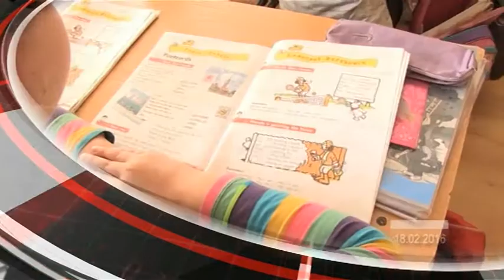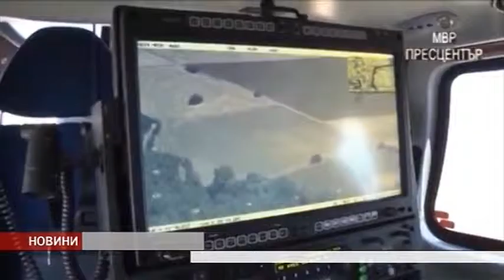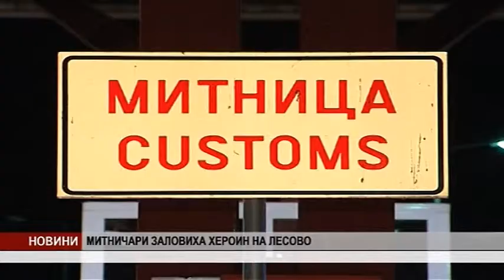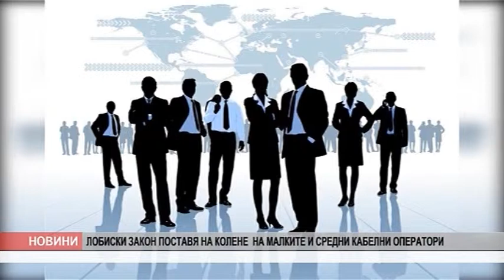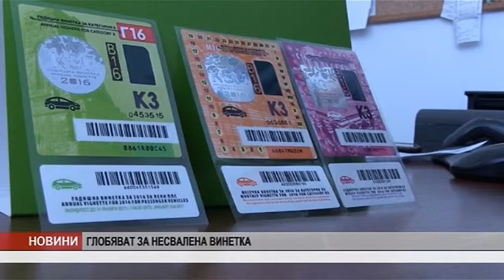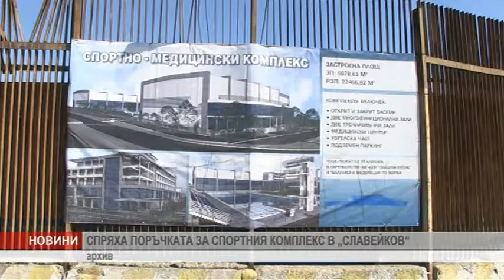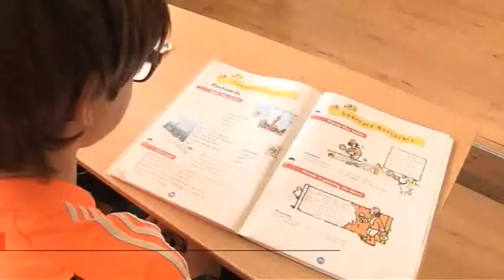KANAL0 VE4ERNI 18 02 2016